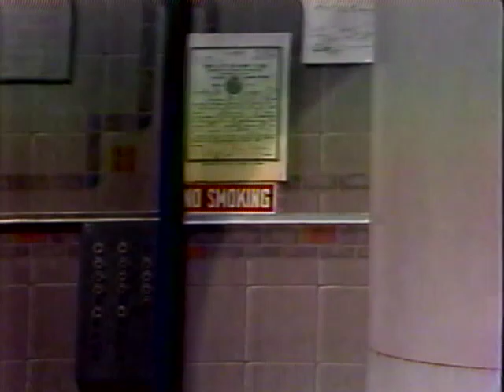LATE NIGHT WITH DAVID LETTERMAN - Don Hewitt (NBC; 1/19/1987)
LATE NIGHT WITH DAVID LETTERMAN - Don Hewitt (NBC; 1/19/1987). Dave interviews the creator and executive producer of "60 Minutes" (CBS).